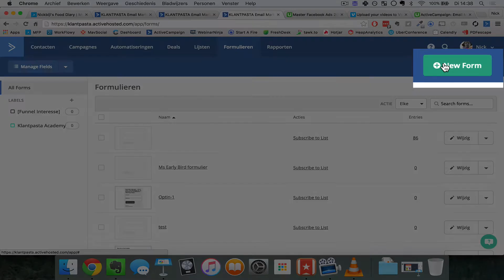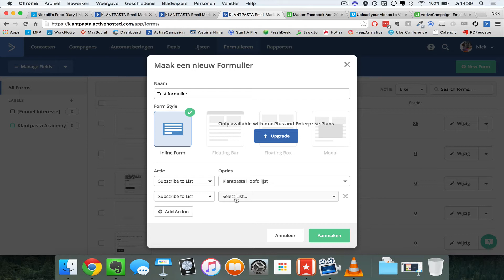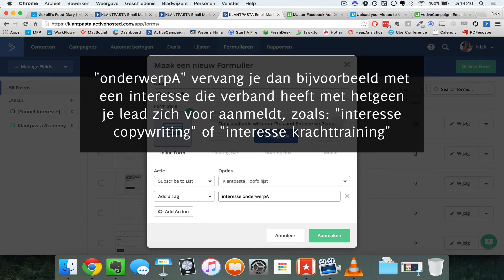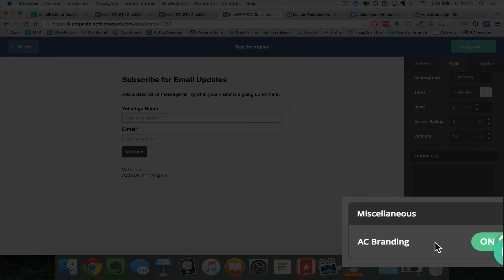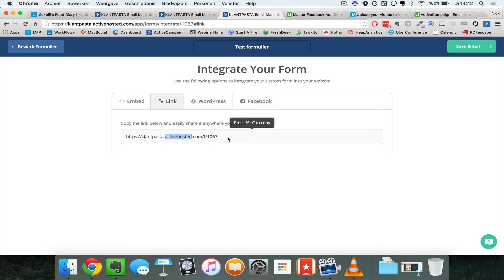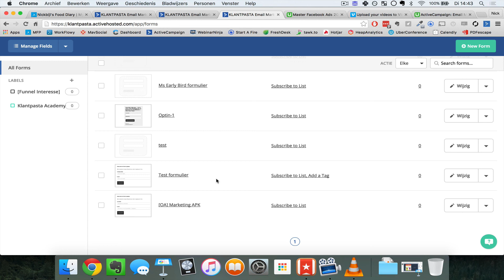ActiveCampaign Handleiding – Een formulier maken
Wil je ActiveCampaign zonder creditcard en gewoon met Nederlandse helpdesk gebruiken? Dan raad ik je MailTribe aan

Gebruik mijn code voor *50% korting* op je eerste maand na je proefperiode!

Ben je klaar om meer klanten te verleiden van je te kopen (en het maximale uit ActiveCampaign te halen)? helpt je onweerstaanbaar te worden voor je klanten.